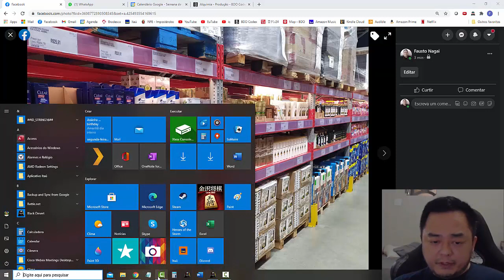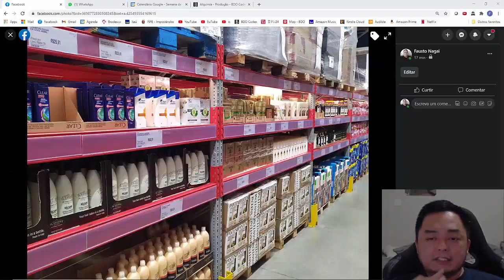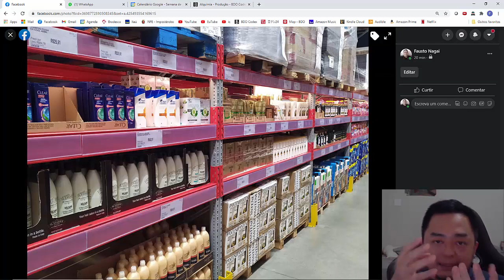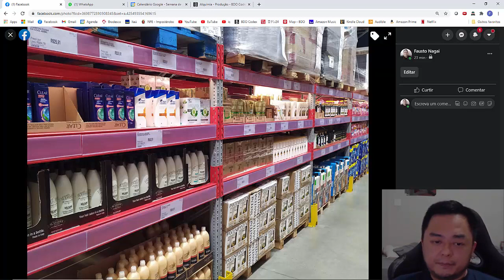Porque brasileiro é tão limpinho?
Sobre a exploração do valor simbólico da higiene em nossa cultura.